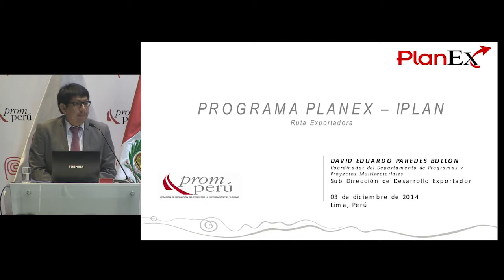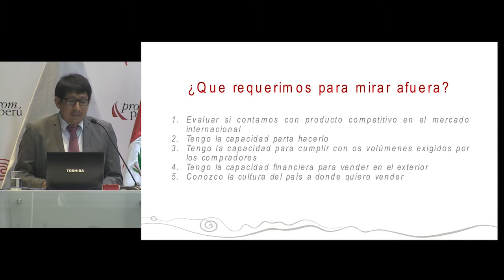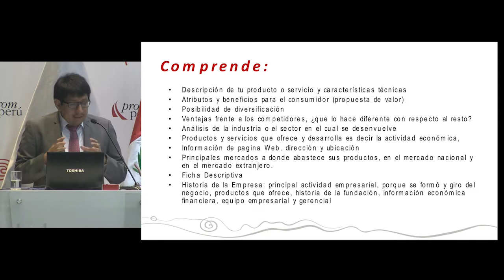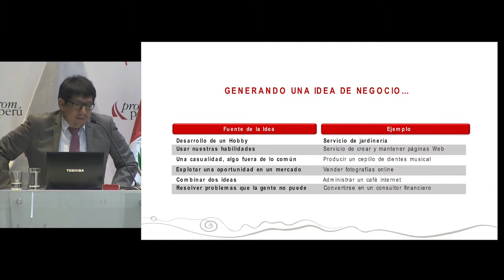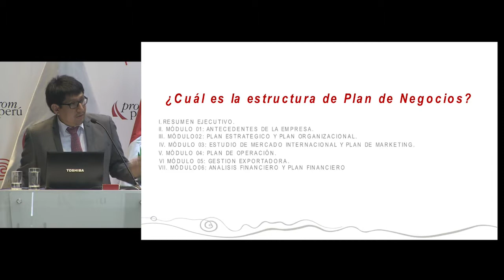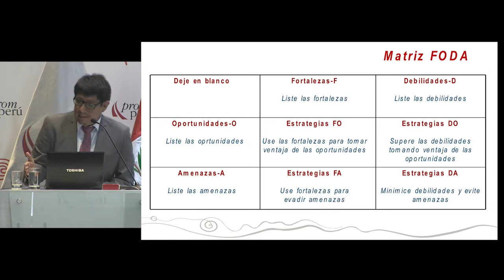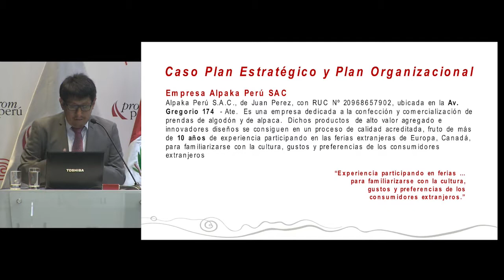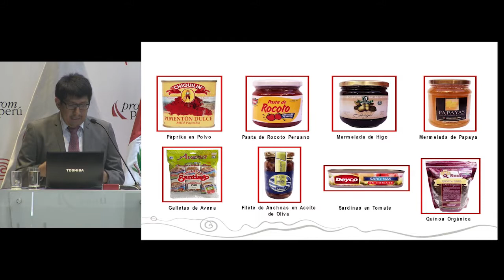Cómo elaborar un plan de negocios de exportación [03 de diciembre de 2014]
Ponencia del Seminario Miércoles del Exportador PromPerú:
"Cómo elaborar un plan de negocios de exportación"

PAREDES, David
PROMPERÚ